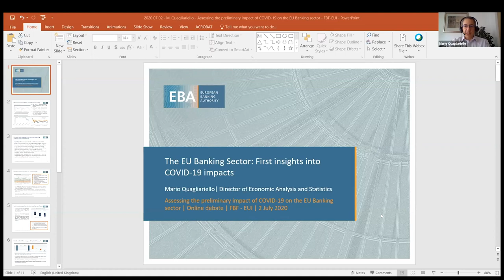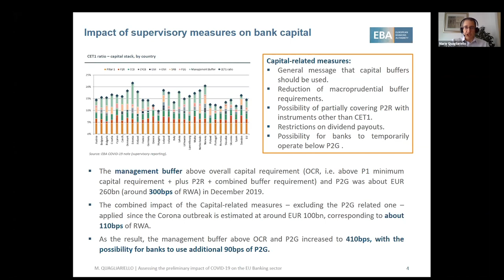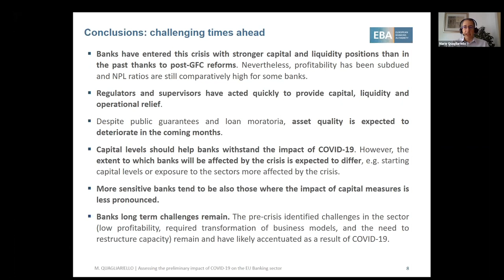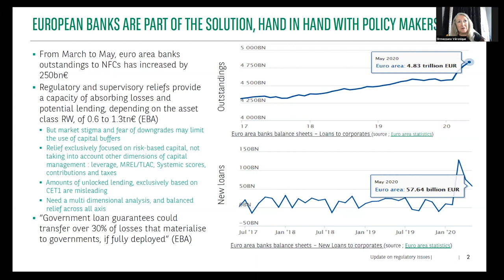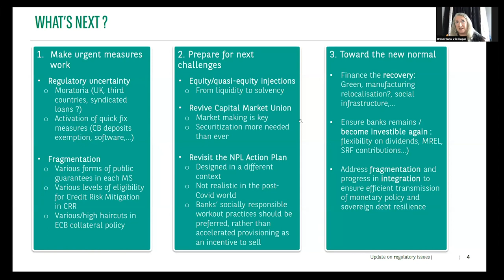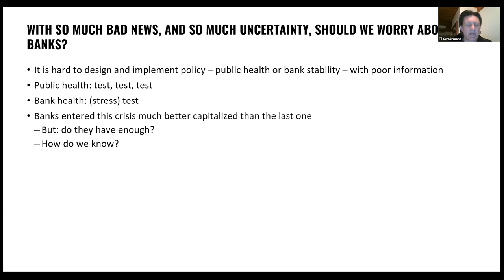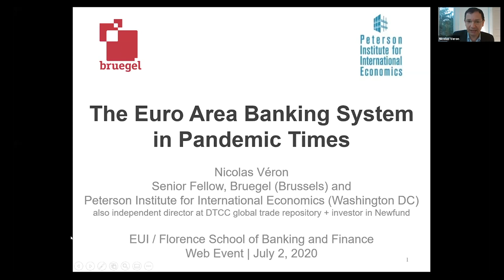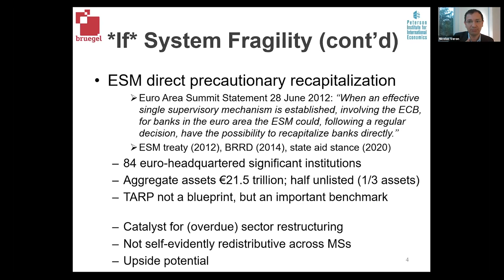Assessing the Preliminary Impact of COVID-19 on the EU Banking Sector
Recording of the online debate held on 2 July 2020.

Speaker:  Mario Quagliariello (European Banking Authority)

Commentators:
- Véronique Ormezzano (BNP Paribas)
- Til Schuermann (Oliver Wyman)
- Nicolas Véron (Peterson Institute for International Economics and Bruegel)

Moderator: Elena Carletti (Bocconi University and Florence School of Banking and Finance, European University Institute)

In this online debate, Mario Quagliariello (European Banking Authority) provides selected findings on the state of health of the EU banking sector during the first phase of the crisis and reviews what preliminary assessments tell us about banks’ resilience (e.g. asset quality, capital & liquidity buffers, operational continuity). The online debate also discusses merits and limits of different diagnostic tools – such as stress testing – but also data needs and methodological challenges. It will conclude by engaging with lessons learnt for risk assessment.
Following Mario Quagliariello’s initial remarks, Véronique Ormezzano (BNP Paribas), Til Schuermann (Oliver Wyman) and Nicolas Véron (PIIE and Bruegel) share their perspectives on the current state of the banking sector and the challenges ahead.
The debate is chaired by Elena Carletti (Bocconi University and Florence School of Banking and Finance, EUI) and is part of a COVID-19 online event series organised by the Florence School of Banking and Finance to discuss Europe’s economic policy response to the pandemic.